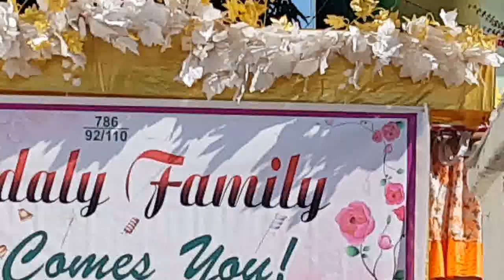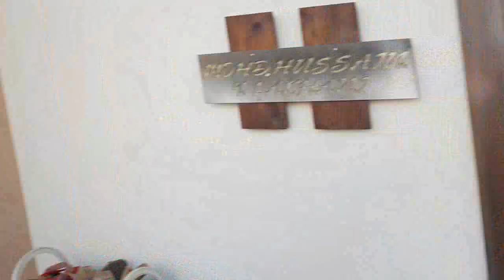गाव की शादी | Wedding Day in Village | Enjoyment at Wedding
Hope you like this video and found appealing/ helpful. Do comment and let us know the recipe you want.